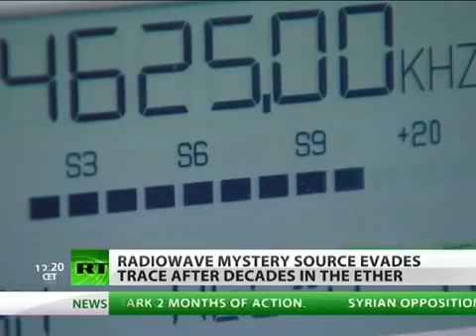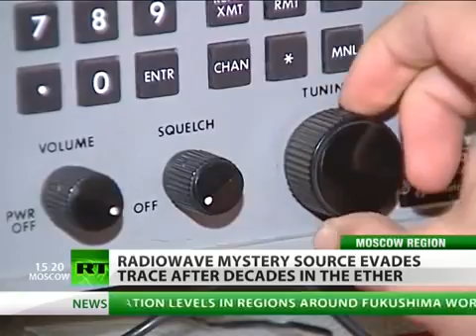Unraveling mysterious radiowave UVB 76 - The Buzzer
UVB-76, also known as The Buzzer, is the nickname given by radio listeners to a shortwave radio station that broadcasts on the frequency 4625 kHz. It broadcasts a short, monotonous About this sound buzz tone, repeating at a rate of approximately 25 tones per minute, for 24 hours per day. On rare occasions, the buzzer signal is interrupted and a voice transmission in Russian takes place. It has been active since at least the late 1970s or early 1980s, when the first reports were made of a station on this frequency. Its origins have been traced to Russia, but although several theories with varying degrees of plausibility exist, its actual purpose remains unknown to the public.